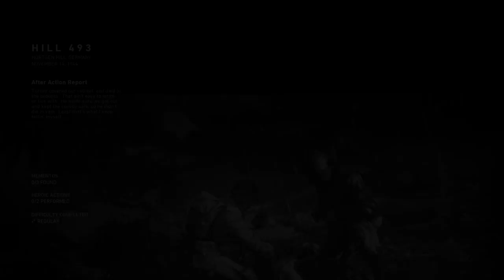SHAREfactory™_201712071530*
SHAREfactory™